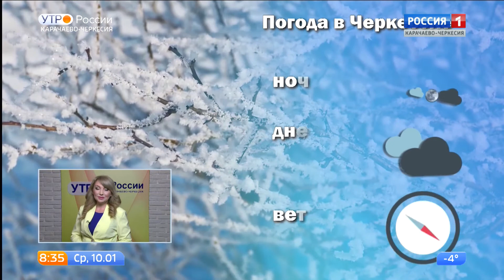Утро России. Карачаево-Черкесия 10.01.2018